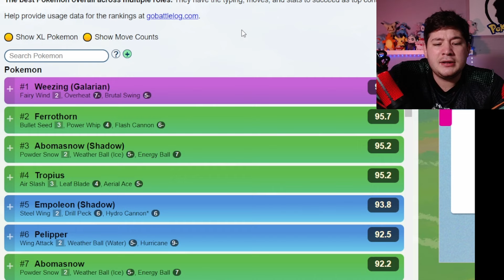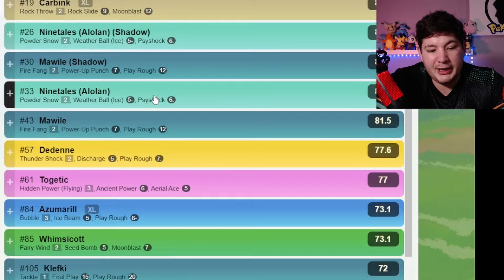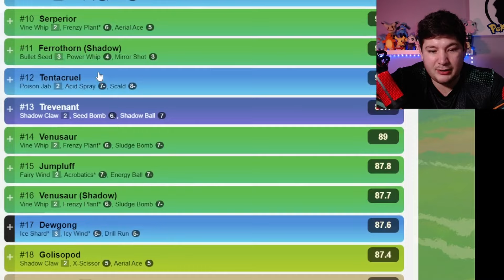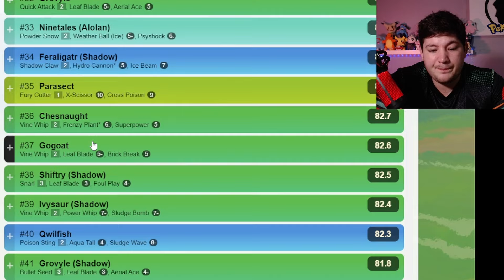EQUIPOS Y RANKING para Copa Primavera | Pokemon GO